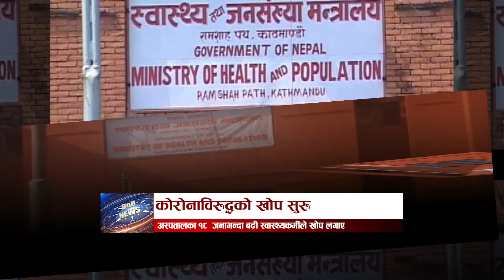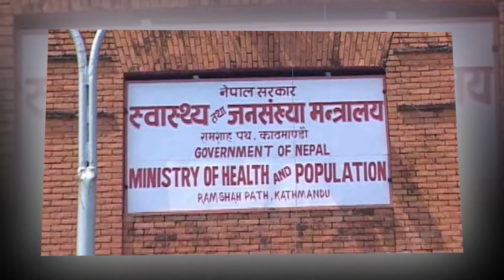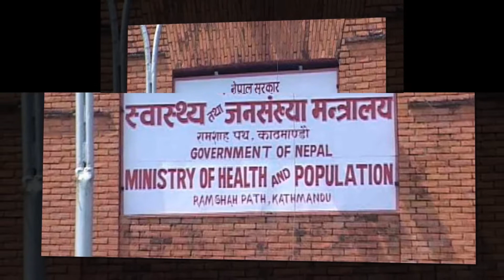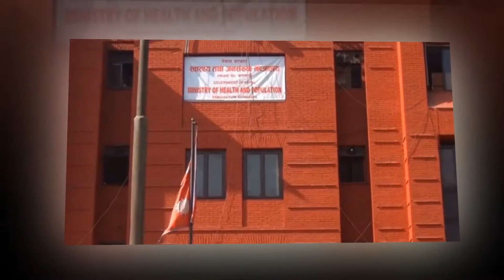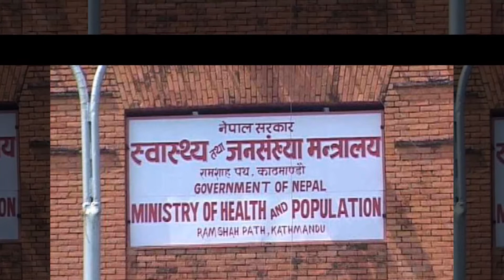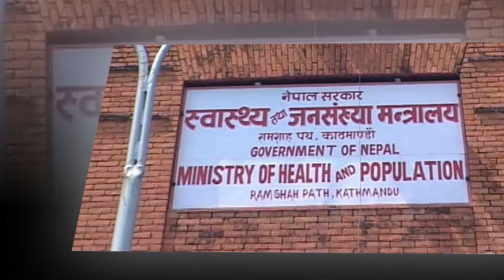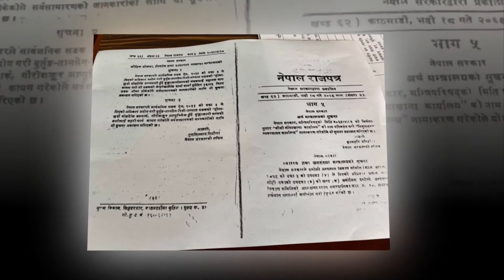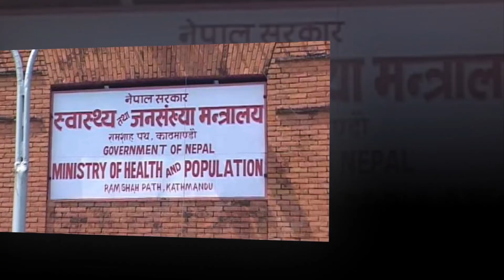Bee TV HD २०७७ माघ १४ गते बुधबार ।। Bee News